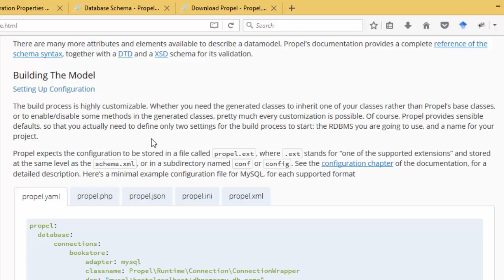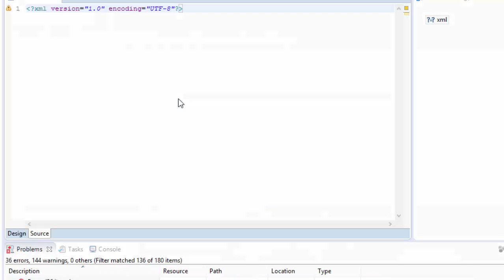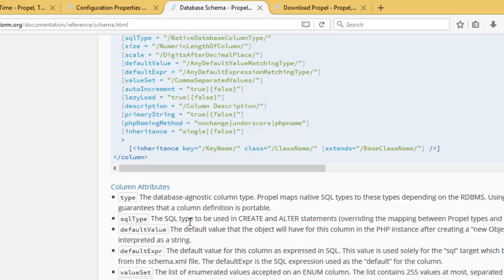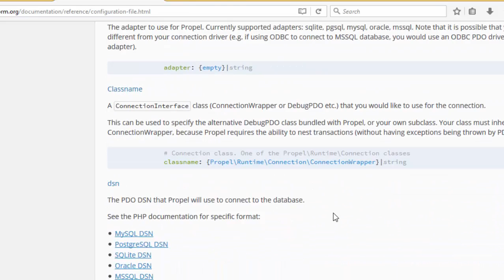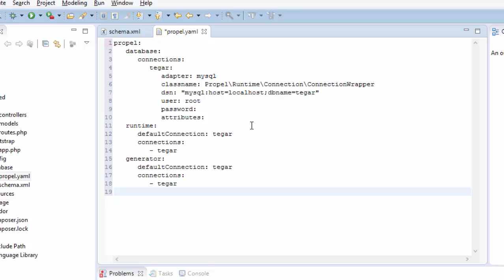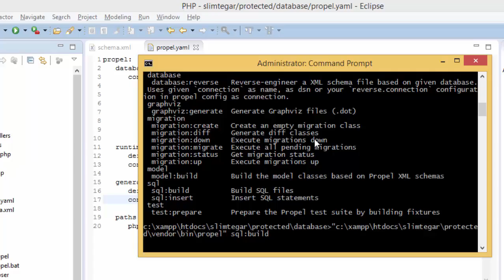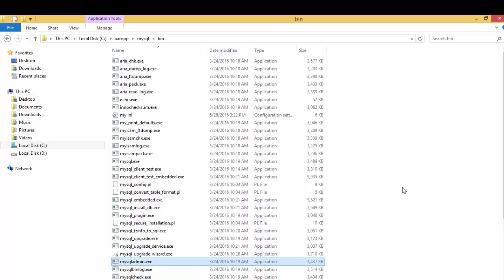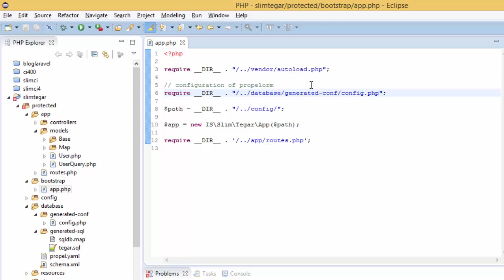Slimframework 3, Instalasi Propelorm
Video ini menjelaskan bagaimana melakukan instalasi Propelorm pada Slim Framework versi 3 melalui paket Slim Tegar. Kawan-kawan disarankan untuk melihat video tutorial sebelumnya yaitu dan